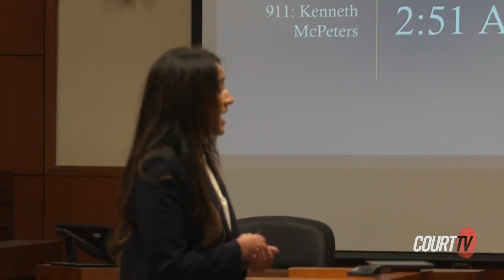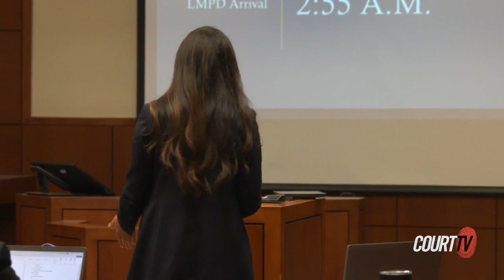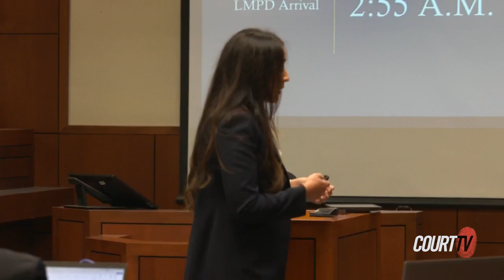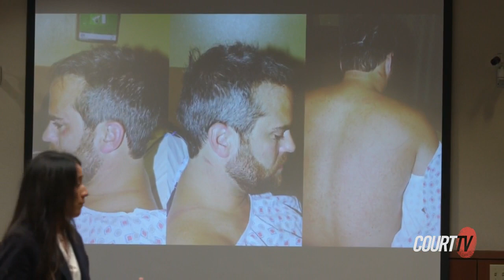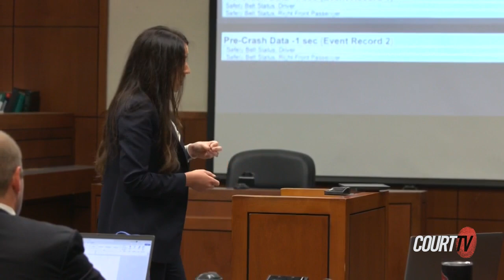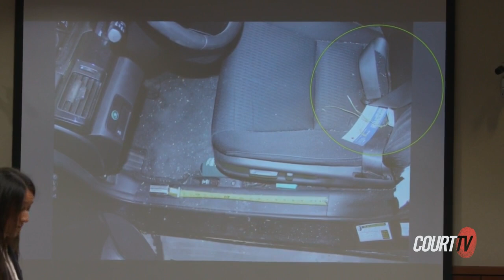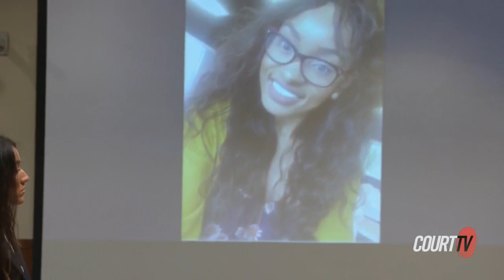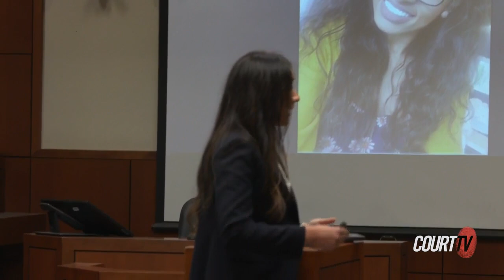Fled the Scene Murder Trial | Prosecution Opening Statement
"She was a young woman with a bright future ahead of her."

The State delivers their Opening Statement in the FledtheSceneMurderTrial of KY v. Bradley Caraway.

Caraway is accused of driving drunk and causing a crash that killed Shanae Moorman.